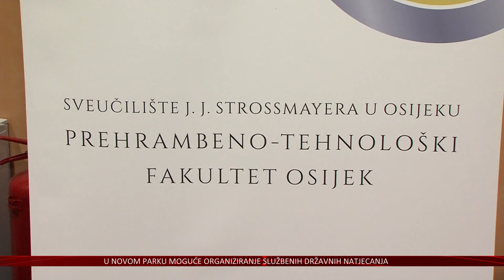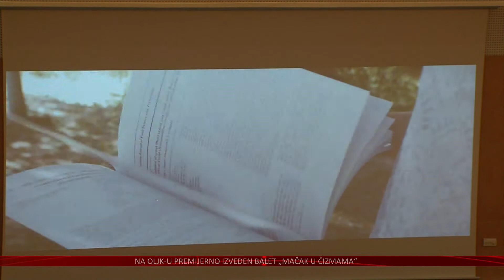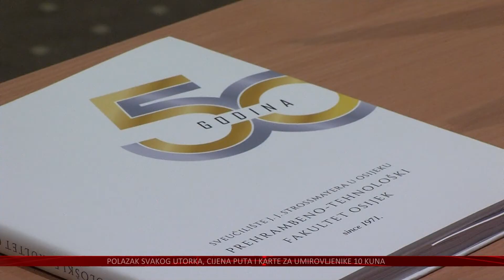50. rođendan PTFOS – proizvode stručnjake tražene na tržištu rada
Prehrambeno tehnološkom fakultetu Osijek koji slavi pedeseti rođendan. Pola stoljeća djelovanja obilježili su svečanom akademijom na kojoj je predstavljena povijest fakulteta, današnji uspjesi, ali i planovi za budućnost.